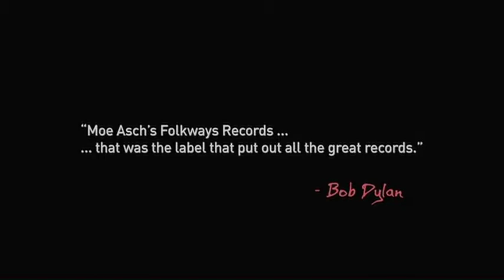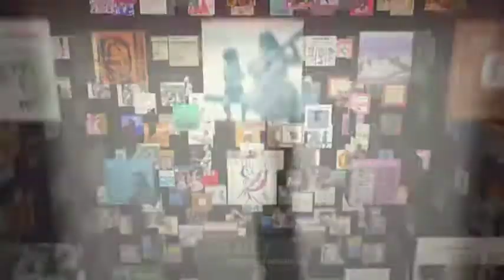Worlds of Sound: The Ballad of Folkways trailer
If you have ever listened to Lead Belly, Pete Seeger or Woody Guthrie, then you must know Moses Asch. Discover the man behind the music.

MUSIC FOR THE PEOPLE is a trailer for the Smithsonian Channel documentary Worlds of Sound: The Ballad of Folkways, a 60-minute documentary produced by Spark Media about the 60-year history of the little record label that could. The trailer gives a look into Moses Asch, the man who founded Folkways and made it all happen.

Narrated by Pete Seeger and featuring interviews with dozens of artists and producers, this program is a companion to the 2008 book, Worlds of Sound: The Story of Smithsonian Folkways written by Richard Carlin:

The program airs regularly on Smithsonian Channel please click here for a current schedule:

Folkways Records founder Moses Asch turned the music business model on its head. He avoided hit makers and catered to unknown musicians. He dug into vanishing traditions around the world to harness music and sounds that inspire people. Artists like Woody Guthrie and Lead Belly can still be heard on this original indie label with the mission of gathering sound and spreading it to the people.

Purchase the book Worlds of Sound: The Story of Smithsonian Folkways and get an exclusive, free CD sampler!